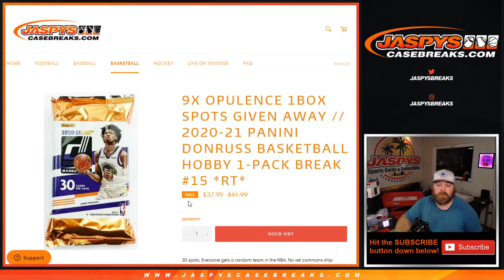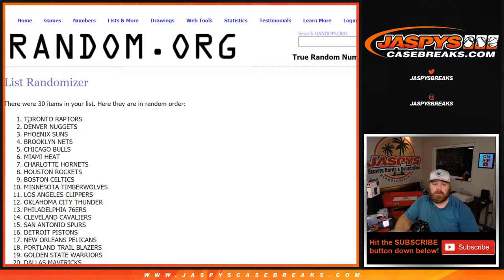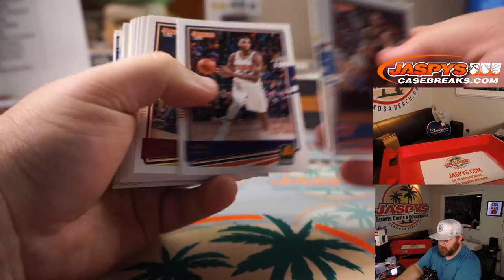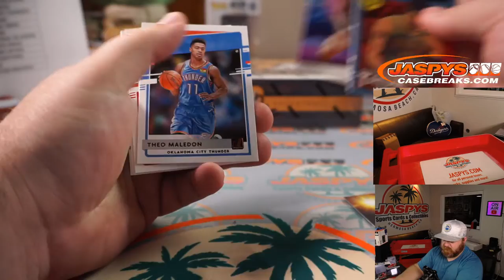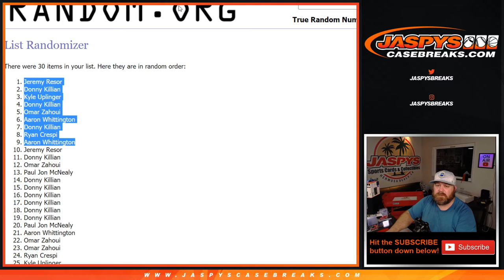TH 4/29 - 2020-21 PANINI DONRUSS BASKETBALL HOBBY 1-PACK BREAK #15 *RT*